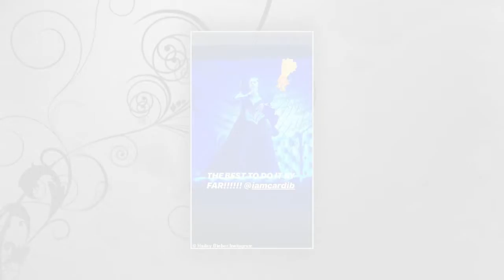Hailey Bieber dons grey Zadig & Voltaire pantsuit to watch the French designer's NYFW show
Hailey Bieber suited up in Zadig & Voltaire for the French designer's New York Fashion Week runway presentation in Manhattan on Monday.